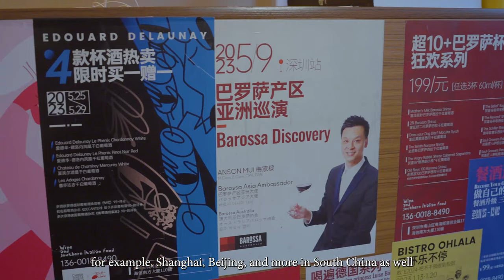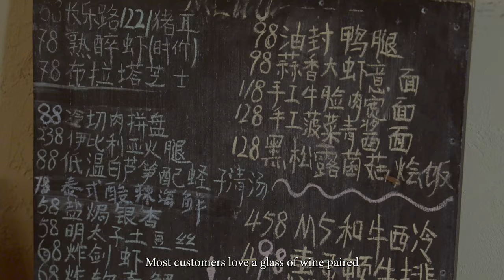On-trade trends in China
China's wine landscape is evolving, with cozy "Xiaojiuguan" wine bistros and small bars becoming more popular.

Hear more from people in China about how to tap into China’s new wave of wine culture.

and social media channels